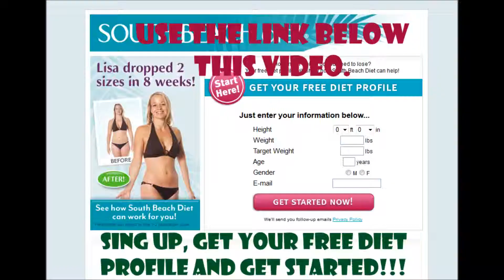South Beach Diet - Free Diet Plan 2014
Click on this link to get your free diet plan for the south beach diet, the best diet out there.The South Beach Diet - Free Diet Plan 2014. Very effective diet and an easy diet two. 2014.

The South Beach Diet is a diet plan designed by cardiologist Arthur Agatston and dietician Marie Almon as an alternative to low-fat approaches such as the Ornish Diet and the Pritikin Diet advocated by the American Heart Association in the 1980s.[citation needed] Although the original purpose of the diet was to prevent heart disease in Dr. Agatston's own patients, in the early 2000s, word of the diet spread and quickly gained popularity as a means to lose weight.[1]

The term "South Beach Diet" is a trademark of South Beach Diet Trademark Limited Partnership.[2] A book, The South Beach Diet, was published by Rodale Books in 2005.
The South Beach Diet is relatively simple in principle. It replaces "bad carbs" and "bad fats" with "good carbs" and "good fats."
"Good carbs" vs "bad carbs"

According to Agatston, hunger cycles are triggered not by carbohydrates in general, but by carbohydrate-rich foods that the body digests quickly, creating a spike in blood sugar. Such foods include the heavily refined sugars and grains that make up a large part of the typical Western diet. The South Beach Diet eliminates these carbohydrate sources in favor of relatively unprocessed foods such as vegetables, beans, and whole grains. Carbohydrate sources are considered "good" only if they have a low glycemic index.
"Good fats" vs "bad fats"

The South Beach Diet eliminates trans-fats and discourages saturated fats, replacing them with foods rich in unsaturated fats and omega-3 fatty acid. Specifically, the diet excludes the fatty portions of red meat and poultry, replacing them with lean meats, nuts, and oily fish.
Phases

Agatston divides the South Beach Diet into three phases, each progressively becoming more liberal. "Phase 1" lasts for the first two weeks of the diet. It eliminates all sugars, processed carbohydrates, fruits, and some higher-glycemic vegetables as well. Its main purpose is to get rid of the hunger cycle. "Phase 2" continues as long as the dieter wishes to lose weight. It re-introduces most fruits and vegetables and some whole grains as well. "Phase 3" is the maintenance phase and lasts for life. There is no specific list of permitted and prohibited foods. Dieters are expected to take what they have learned and apply it to their life without any guidance.